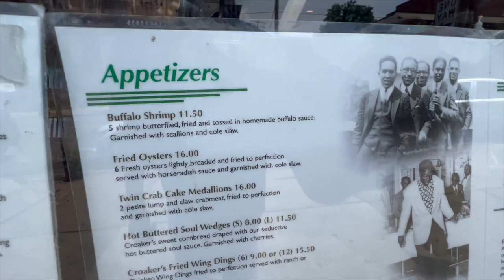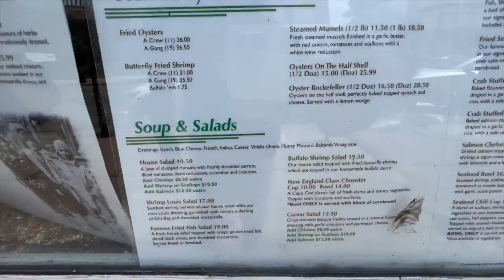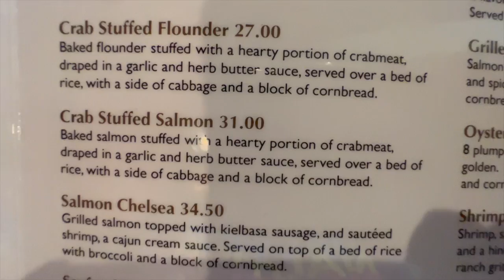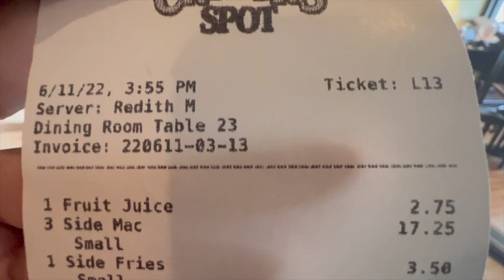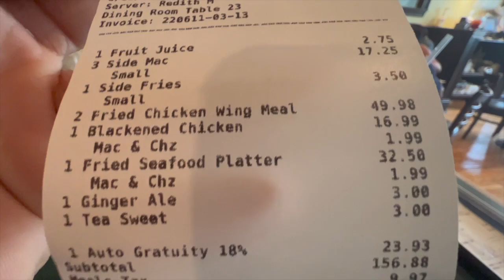Croaker's Spot Virginia's Best Seafood and Soul Food! feat. my Girls!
I have finally touched down In Richmond, Virginia to visit with my daughter Ashley, Daughter in law Asia, my granddaughter Lani and I brought my mom Helen along! We are definitely enjoying each other's company, but we're hungry! A few of my friends suggested Croaker's Spot because of their Seafood and Soul food and isn't soul food supposed to satisfy the soul? Who better to eat with than some of my family? What did we think of Croaker's Spot? Find out at 6pm est ONLY on Mostly Healthy Food Reviews!

Croaker's Spot
1020 Hull Street
Richmond VA 23224